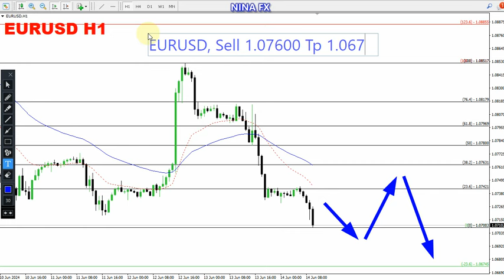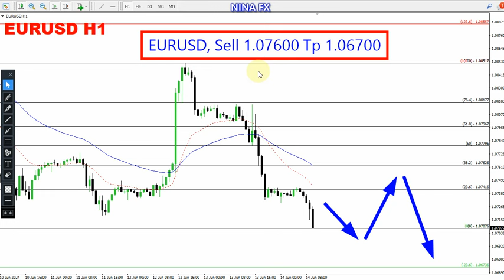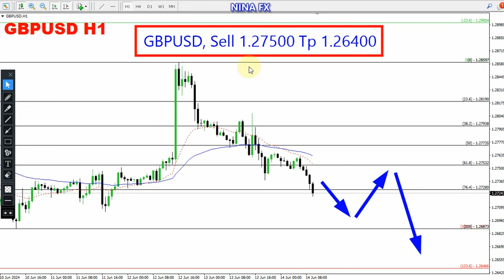EURUSD and GBP USD Daily Analysis for June 14, 2024